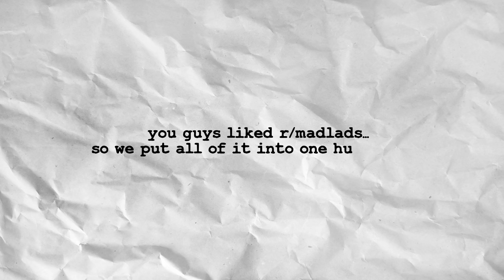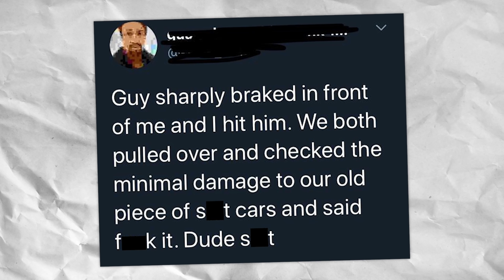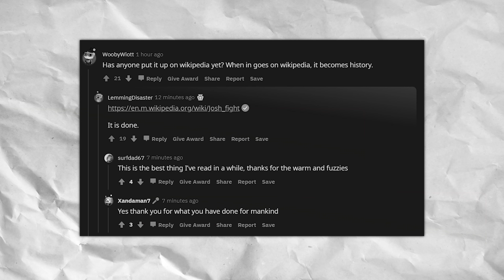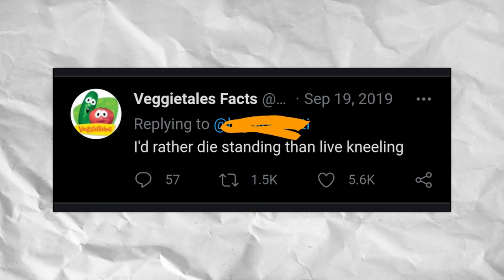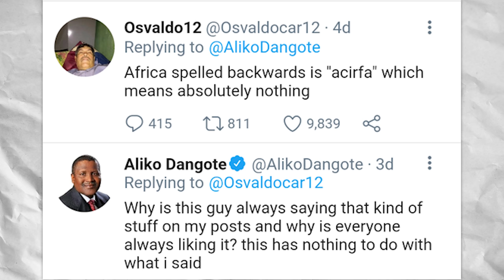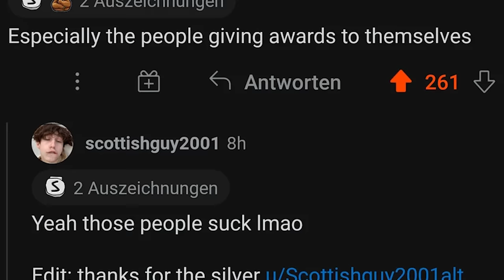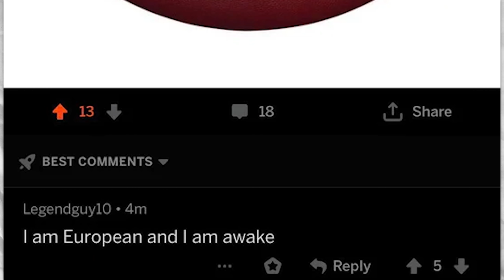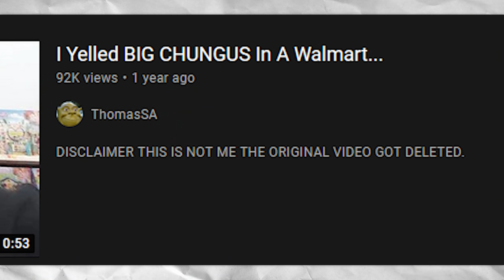TOP r/MADLADS OF ALL TIME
Join Damien for a look at the top posts of all time from r/Madlads on Reddit!